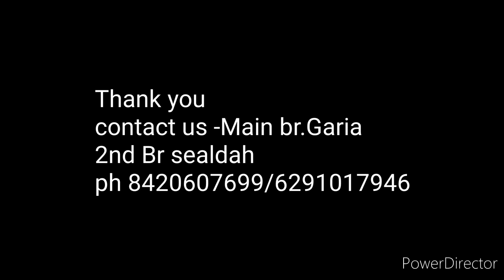CU law entrance, English (tricks of articles)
📌যে সমস্ত ছাত্র-ছাত্রীরা ২০২৩ সালে কলকাতা বিশ্ববিদ্যালয়ের ল এন্ট্রান্স পরীক্ষা বসতে চাও কিন্তু বুঝতে পারছ না কোন টপিক কিভাবে পড়বে বা কোন টপিক থেকে কেমন ধরনের প্রশ্ন আসার সম্ভাবনা রয়েছে তাদের জন্য রয়েছে এই ভিডিওটি এবং আসছে আরো অনেক গুরুত্বপূর্ণ ভিডিও। চোখ রাখতে হবে West Bengal Law Academy FB group এবং  West Bengal Law Academy you tube channel এ।

🛑 West Bengal Law Academy তে ল এন্ট্রান্স preparation batch শুরু হয়ে গেছে।
Garia and sealdah branch (offline and online mode).